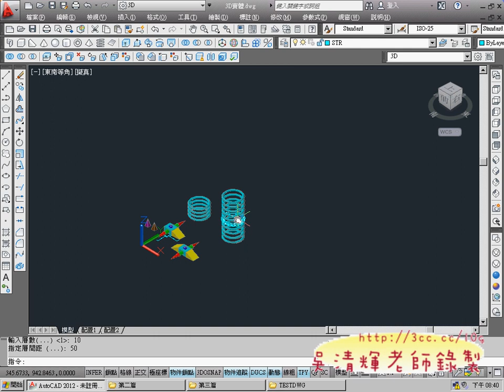07_圓環配合3D陣列(AUTOCAD2012 3D教學 吳老師提供